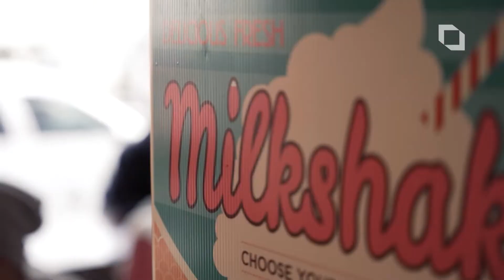Love Island's Nas Majeed on International Migrant's Day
TV personality Nas Majeed presents Migrant Help UK's film to counter negative perceptions of young male refugees in the UK for International Migrant's Day.

Over 18,000 young men arrived in the UK in the past year seeking safety and they are facing a future of uncertainty this Christmas